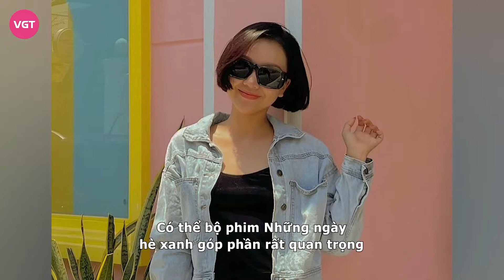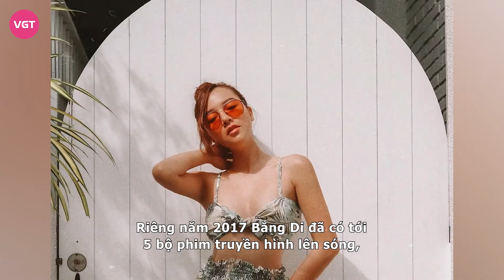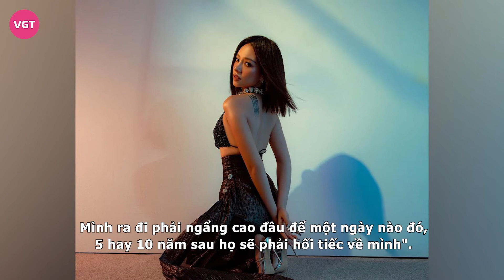Băng Di - “Ác nữ giật chồng” màn ảnh Việt từng bị coi thường vì nghèo, bạn trai “cắm sừng”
Băng Di là một trong những diễn viên tiềm năng của showbiz Việt, cô từng gây ấn tượng với vai diễn phản diện trong phim truyền hình Gạo nếp gạo tẻ. Nhờ đó, nữ diễn viên được đông đảo công chúng biết đến.

Băng Di là một người mẫu ảnh, ca sĩ và diễn viên Việt Nam. Cô được chú ý nhiều hơn khi thường xuyên tham gia các bộ ảnh trên các tờ báo và tạp chí tuổi teen. Băng Di nhanh chóng thu hút sự chú của công chúng Việt Nam, đặc biệt là giới trẻ bởi gương mặt xinh xắn thân thiện.